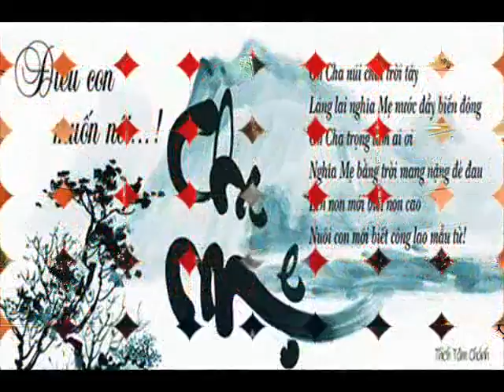Nice Tip Steak Slippers 39